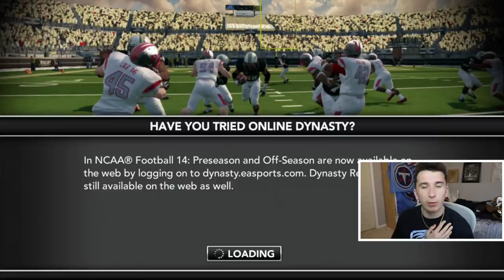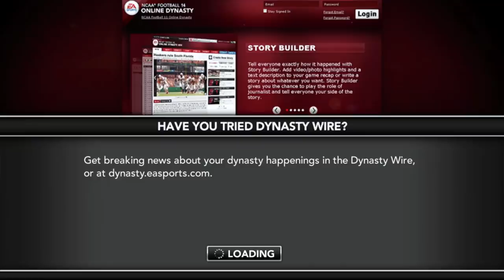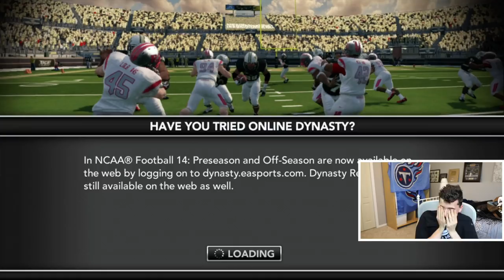Picking my School! NCAA 14 Road To Glory Year 1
Today we have my first episode of my NCAA 14 Road To Glory series where every episode is a entire season! This is High School and my college selection!